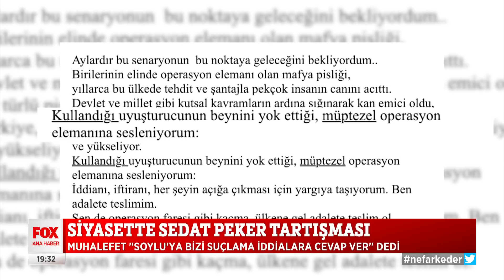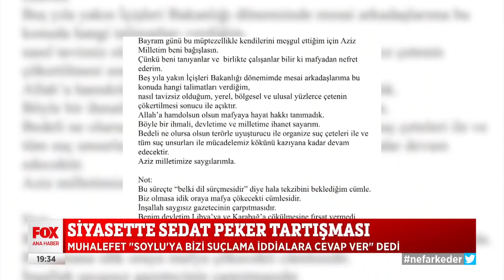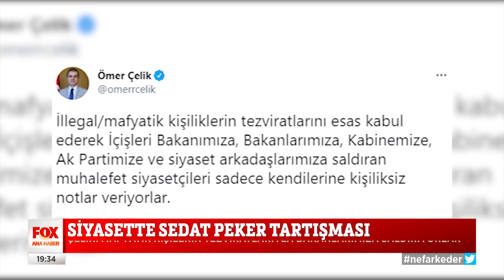Belge gösterdi! 14 Mayıs 2021 Selçuk Tepeli ile FOX Ana Haber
Siyasette Sedat Peker tartışması... 14 Mayıs 2021 Selçuk Tepeli ile FOX Ana Haber bülteni yayında hemen izle!